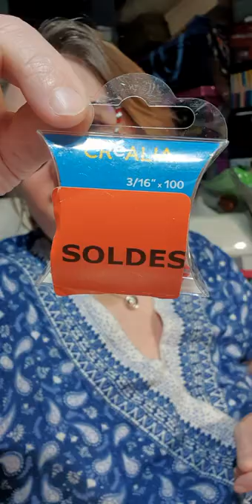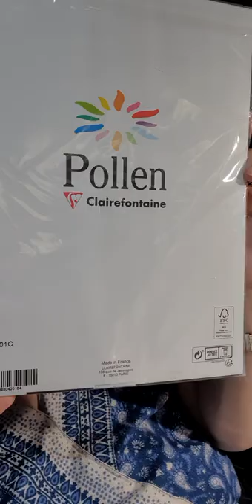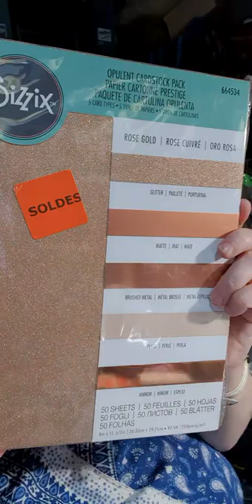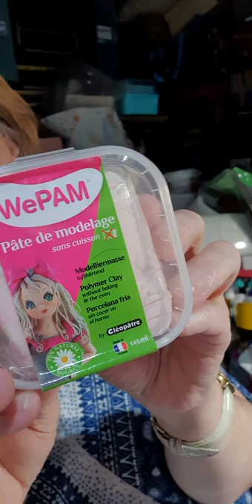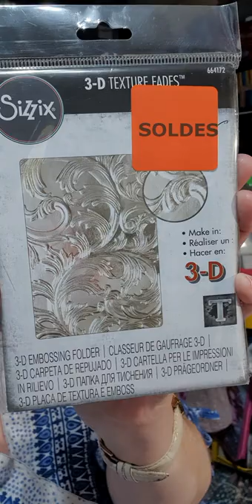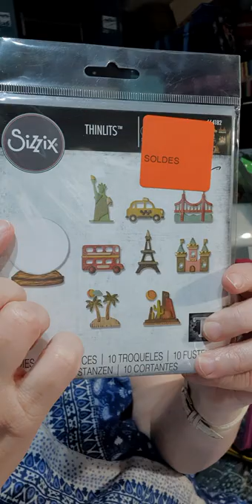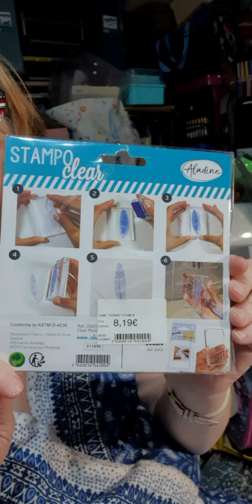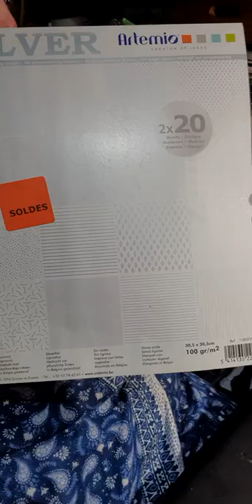👀ben oui j'y étais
au final j'y suis allée !

plein de choses sympa

merci de votre fidélité bienvenue aux nouveaux abonnés
 n'hésitez pas à commenter liker merci

zoubiscrap 💕🫂